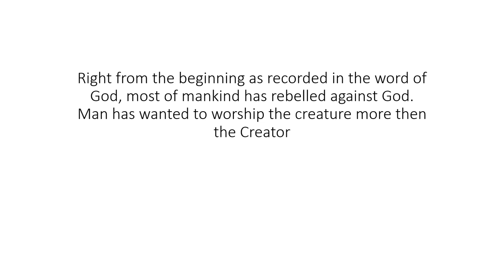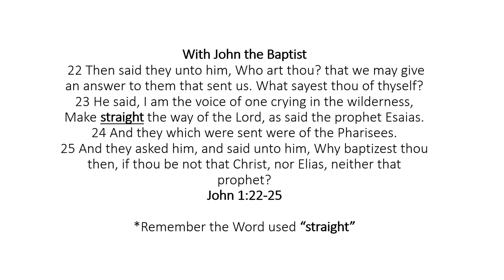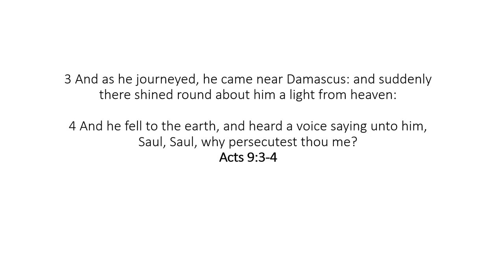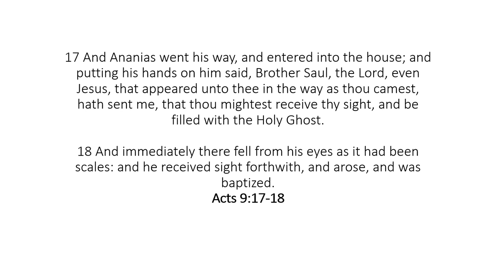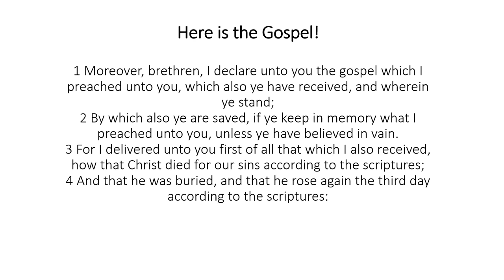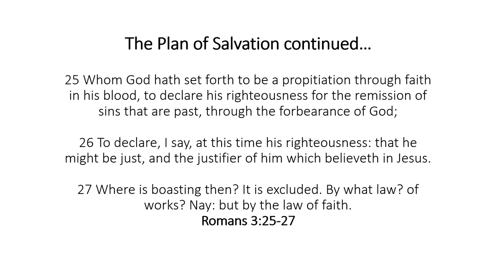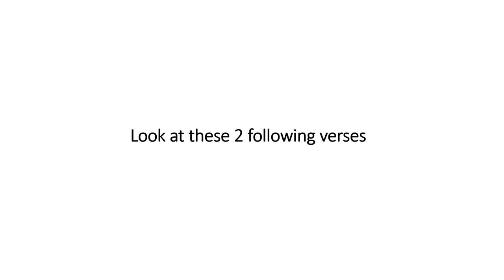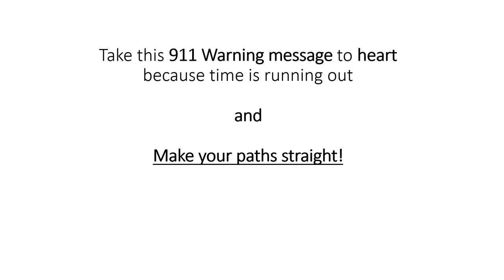make straight your paths hd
How do you make your path straight? please watch to the end